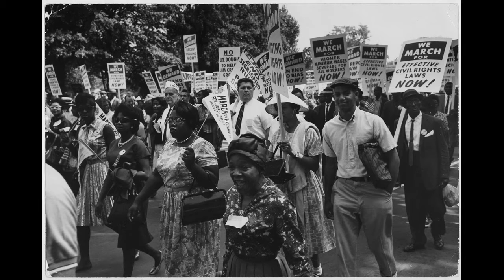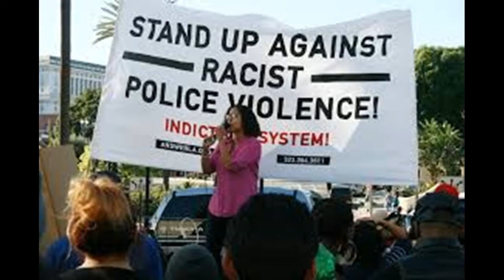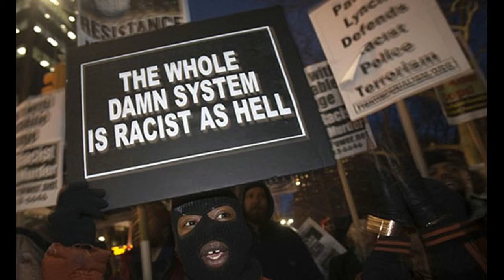Black lives Matter exposed!! HOAX!!